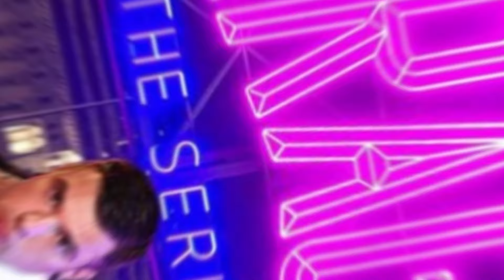Ferragnez Il Dramma Invisibile Dietro la sparizione dei figli!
In "Ferragnez: Il Dramma Invisibile Dietro la Sparizione dei Figli", ci immergiamo in un'indagine profonda e commovente su uno degli aspetti più delicati e meno visibili della vita della celebre coppia. Questo video non si limita a osservare ciò che viene mostrato dai media, ma va oltre, tentando di decifrare il significato nascosto dietro la recente assenza dei figli di Chiara Ferragni e Fedez dai riflettori dei social.

Da sempre, Leone e Vittoria hanno illuminato con la loro innocente presenza il palcoscenico virtuale dei Ferragnez, diventando beniamini del pubblico e simboli di una famiglia moderna e connessa. Eppure, recentemente, un cambiamento sottile ha iniziato a manifestarsi: le loro immagini sono diventate sempre più rare, quasi a scomparire, lasciando i fan in uno stato di confusione e preoccupazione.

Attraverso interviste con esperti del settore, approfondimenti legali e un'attenta analisi dei post e delle storie passate, cerchiamo di comprendere le possibili ragioni di questa scelta. Dalle preoccupazioni per la privacy e la sicurezza dei minori fino alla speculazione su una battaglia legale che potrebbe aver imposto nuove regole sulla condivisione delle loro immagini, ogni angolo di questa storia viene esplorato con sensibilità e attenzione.

Ma al di là delle ipotesi e delle congetture, questo video vuole essere un promemoria dell'importanza dell'amore e della protezione incondizionati che ogni genitore nutre per i propri figli. "Ferragnez: Il Dramma Invisibile Dietro la Sparizione dei Figli" non è solo un viaggio alla ricerca della verità, ma anche un inno ai valori familiari, alla privacy e al diritto di ogni bambino di crescere lontano dai riflettori, se così desiderato dai propri genitori.

Qual è la tua opinione su questa delicata questione? Condividi i tuoi pensieri nei commenti qui sotto.